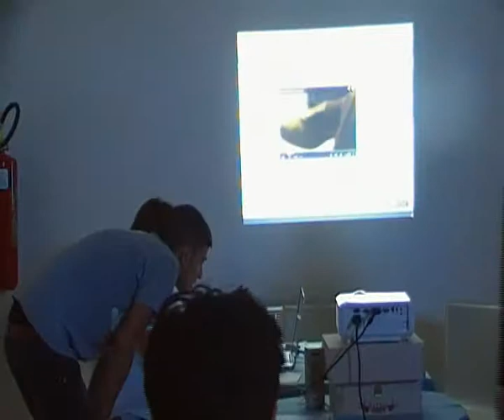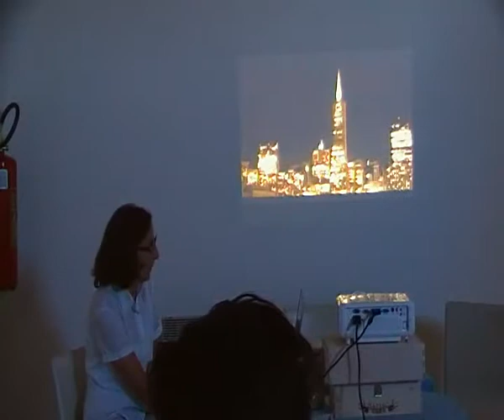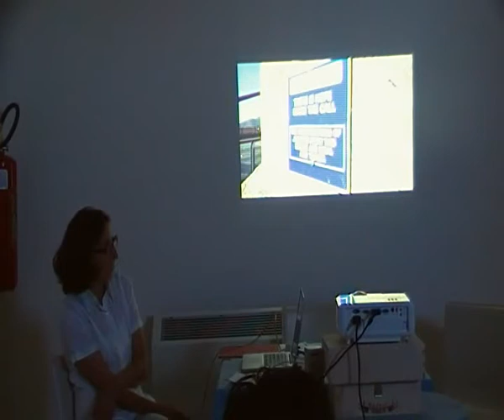Mariella Poli 3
Località, Identità in un Contesto Globale - Questo workshop intensivo esplorera' le percezioni attuali e tradizionali che concernano la cultura e l' identità nella vita di tutti i giorni e la loro complessa relazione per quanto riguarda la produzione artistica e culturale.